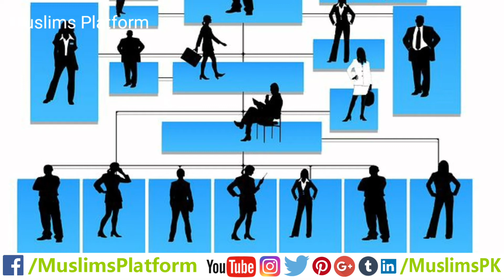What is ECL in Pakistan | Exit Control List | ECL Law | Urdu/Hindi | Muslims Platform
👉 What is ECL?
The ECL or Exit Control Lists is a system of border control maintained by the Government of Pakistan under Exit from Pakistan Ordinance, 1981. Those persons on the list are prohibited from leaving Pakistan.